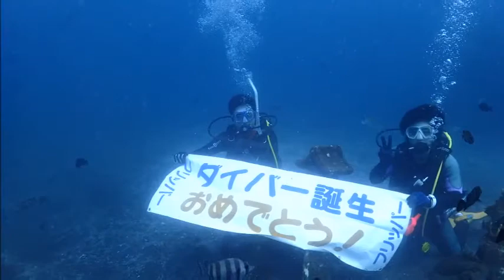群馬県伊勢崎市のダイビングショップ 伊豆でCカード取得 ダイバー誕生おめでとう！